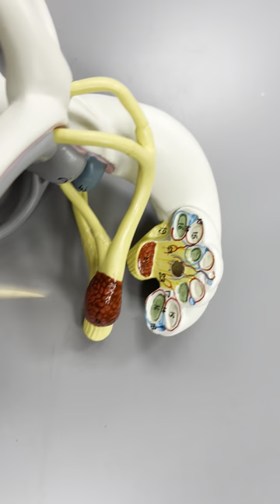Cochlea (30 second anatomy)